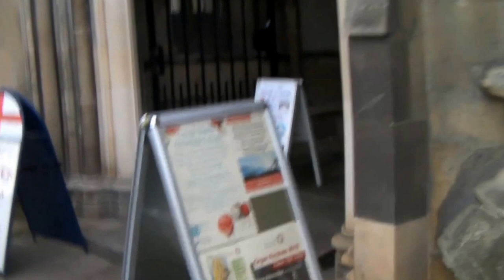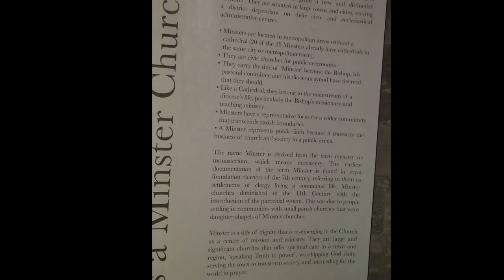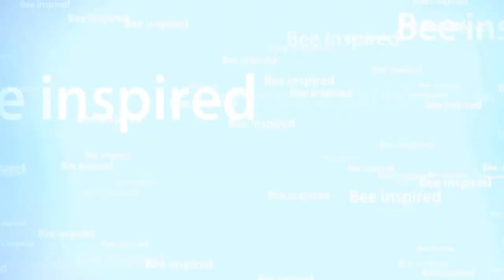Reupload St Georges Minster Bells Ringing And Stained Glass Windows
This video was originally put up with 'Small Business Saturday' but unfortunately there was a copyright issue on some music I didnt have any control over having ended up in that section of the video so instead I have had to delete that and am uploading these pictures and the footage in their own video so that you can all still see it.

Facebook Like Page - Buzzin vlogs